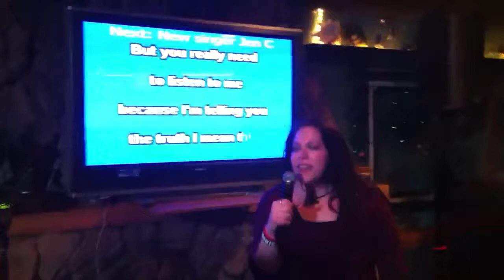Pam - I'm Not Okay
Pam singing I'm Not Okay (I Promise) by My Chemical Romance on 3/16/12